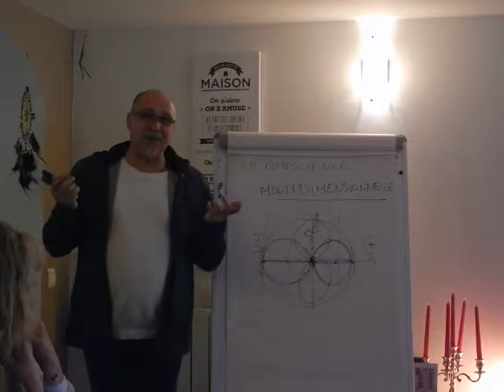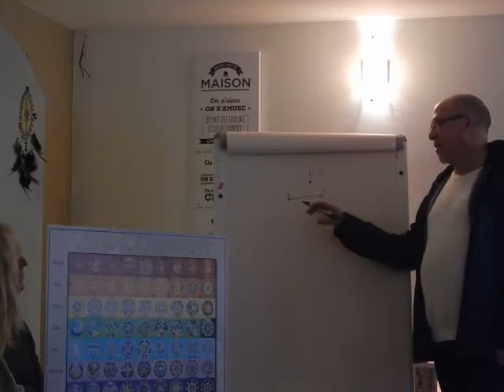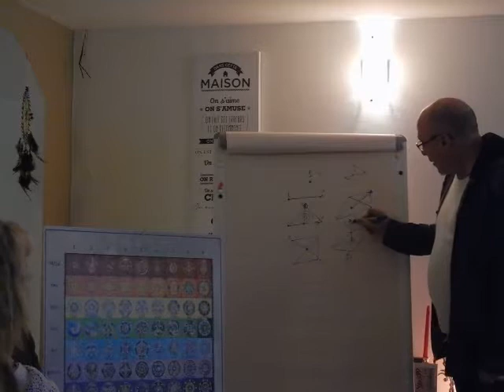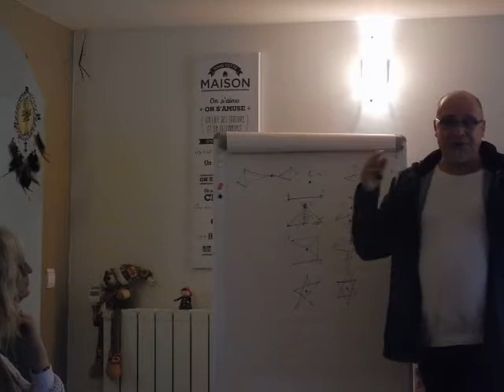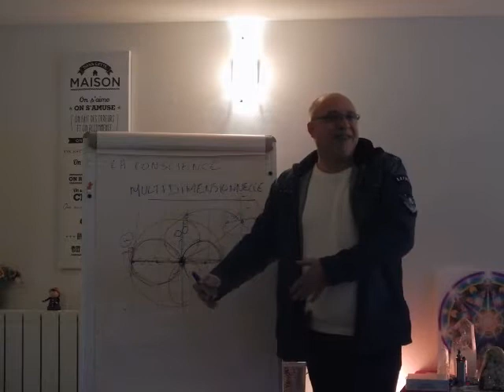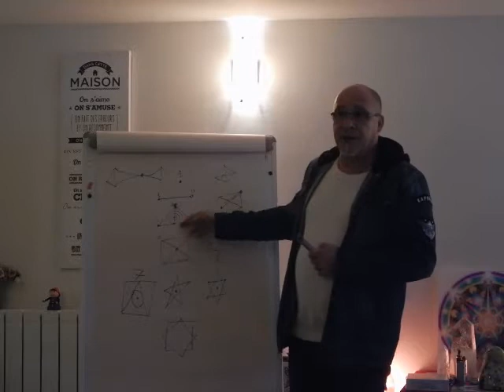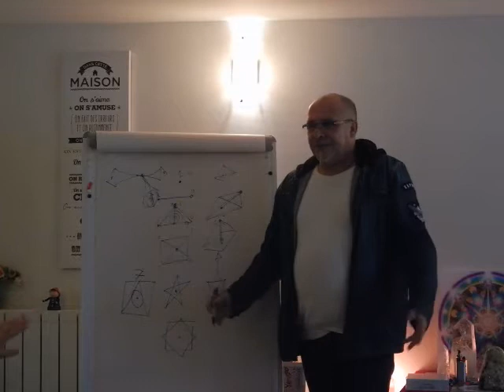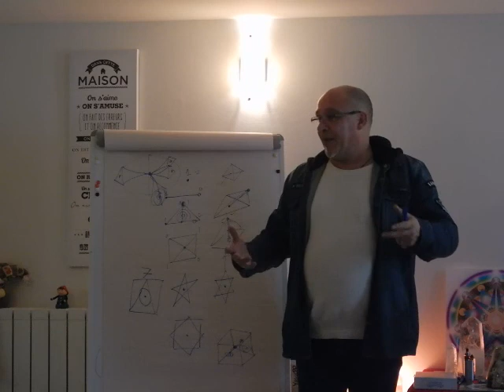La pensée multidimensionnelle Cheix en Retz 04 2018-3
Conférence donnée par Richard Gandon , auteur de l'Oracle quantique (editions exergues 2018)
Qu'est ce que le quantique, comment modifier ses perceptions du monde et en faire une voie pour retrouver son soi véritable?
Introduction à l'Oracle quantique